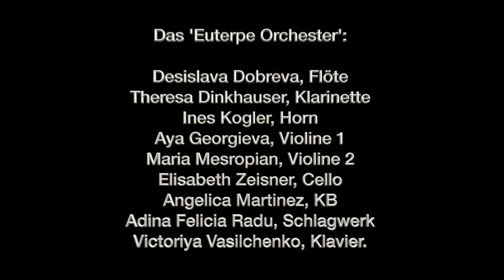Proben-Trailer - Der Mozartautomat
Der Mozartautomat
Eine Produktion von „Pandoras Box“
Musikalische Leitung, Chorleitung und künstlerische Leitung:
Petra Giacalone
Regie und Produktionsleitung:
Stephan Bruckmeier
Komposition:
Paul Hertel
Libretto:
Claudia Toman  & Paul Hertel
Kostüme:
Katharina Kappert
Regieassistenz: Heidelinde Schuster
Grafik:
Anita Kern / kerndesign
Solist/innen:
Branimir Agovi
Pablo Cameselle
Kevin Elsnig
Andreas Jankowitsch
Anete Liepina
Euterpe Orchester
 Videoschnitt: Paul Hertel